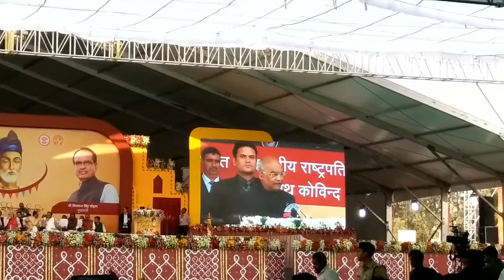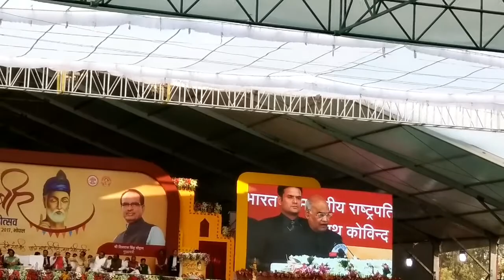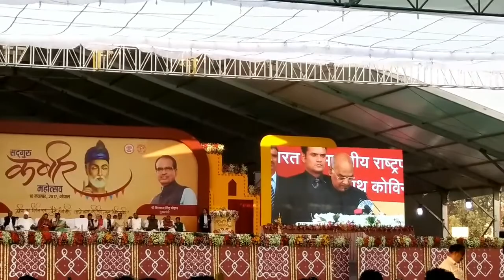राष्टपति रामनाथ कोविंद जी ने जमकर मध्यप्रदेश की तारीफ की कबीर प्रकटोउत्सव कार्यक्रम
Live performance by rastyapati ramnath
kovind lal pared ground in bhopal keep